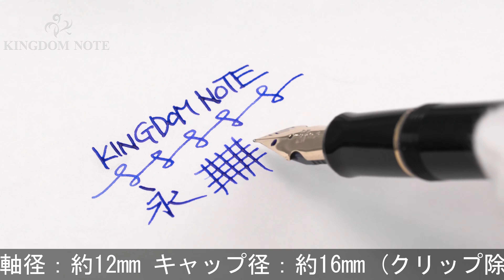PILOT パイロット 万年筆 カスタム742 ブラック フォルカン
多少のスレ等みられますが総じて綺麗な一本。毛筆のような筆記をお楽しみいただける特徴的な軟ペン先。

本体材質：樹脂
ペン先材質：14金
字幅：フォルカン(超軟中細字)
機構：カートリッジ、コンバーター両用式
全長：約160mm (筆記時)
胴軸径：約12mm
キャップ径：約16mm (クリップ除く)
最大径：約20mm (クリップ含む)
重さ：約25g
付属品：コンバーター